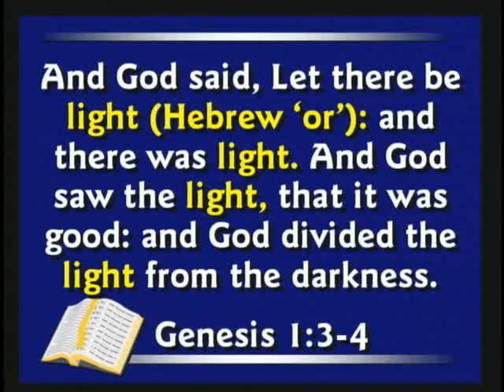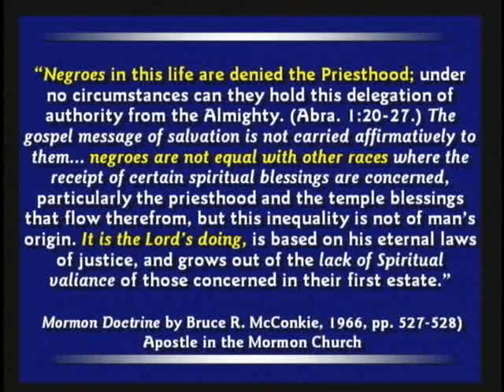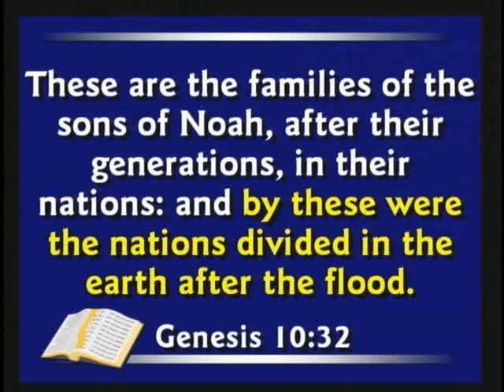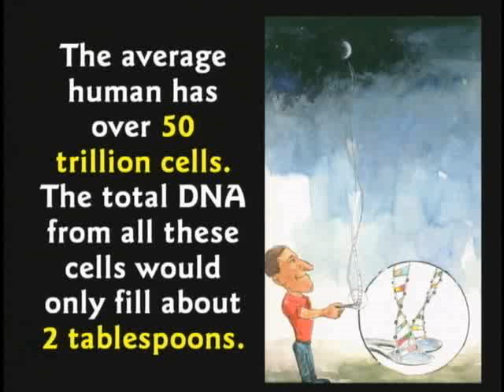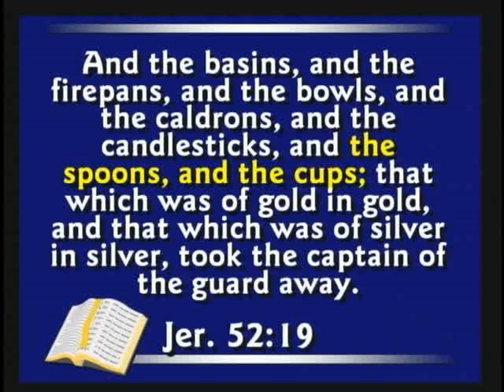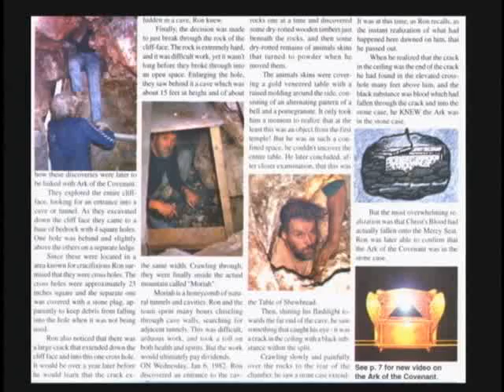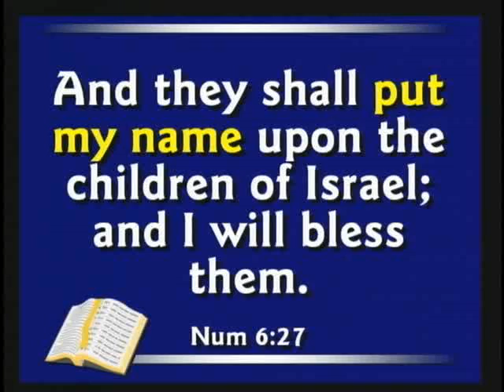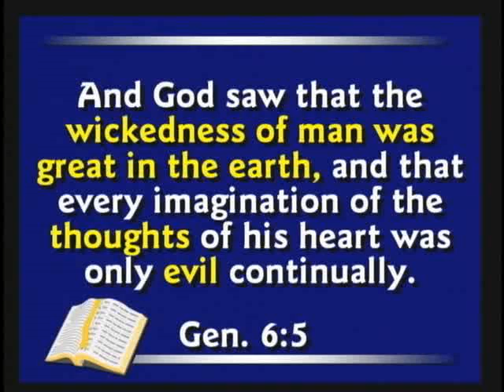Creation science class 104 Class 09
Dit boek zal een cursus/handleiding worden die als doel heeft om Christenen – wetenschappelijk correcte- argumenten aan te reiken waarmee ze hun geloof naar buiten toe kunnen verdedigen – en hun geloof naar binnen toe – de hoop op vergeving van de zonden en het eeuwige leven in de nabijheid van God – kunnen verdiepen. Dit boek wil Christenen laten zien dat ze God op Z’n Woord kunnen geloven; het zal hen helpen om hun geloof tot volle bloei te laten komen!

Deze kwestie is uiterst relevant! Wat zou namelijk de enig logische conclusie zijn als blijkt dat de informatie die de Bijbel over de zichtbare wereld geeft, niet betrouwbaar is? Dat zou betekenen dat Jezus Christus de schepping niet begreep … en dat Hij dus niet kan zijn wie Hij zei dat Hij was. Christenen zouden dan dus een charlatan met grootheidswaanzin vereren – en ze zouden zeker niet mogen verwachten dat Zijn lijden, dood en wederopstanding hen verlost heeft van de zonde.

Sterker nog: de komst van Jezus Christus als Verlosser zou volstrekt overbodig zijn geweest!

Hoewel uiterst relevant, wordt deze kwestie – naar onze bescheiden mening, althans – door kerken en Christenen veels te weinig belicht. Daarom hebben wij gemeend een boek te moeten publiceren dat niet alleen accuraat is – alle genoemde feiten zijn uitvoerig gecheckt en verantwoord – maar vooral ook heel toegankelijk is. Iedereen die tussen de 15 en 80 is – en meer over God en de wereld zou willen weten – kan dit boek lezen.

Dit boek laat zien: iedereen gelooft … alleen gelooft niet iedereen in God. Maar geloven in de God van de Bijbel, blijkt echter geen blind geloof te zijn – en de hoop die veel Christenen hebben dat hun ziel niet verloren zal gaan, geen ijdele hoop!